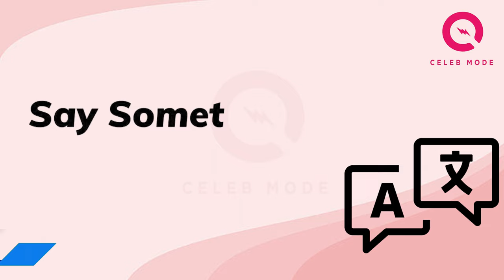Quick 9 With Alice Kaushik | Celeb Mode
pandyastore ki ravi yani alicekaushik ne diye 9 sawalo ke behtreen jawab ki subah uth ti hai toh sab se pehale kya karti hai lasti movie konsi dekhi thi kya soch rahi hai just now par sab se accha kon sa make up product lagta hai alice ne bataya lip gloss ke bina nahi reh sakti hai humesha unhe chahiye hi hoti hai an other launguge mein bol kar bhi batati hai alice tamil launguge bolti hai aur alice ka kehana hai love ke bina nahi reh sakti hai favourite cartoon mein tom & jerry pasand hai lazy hai thodi bahot jise accept bhi karti hain